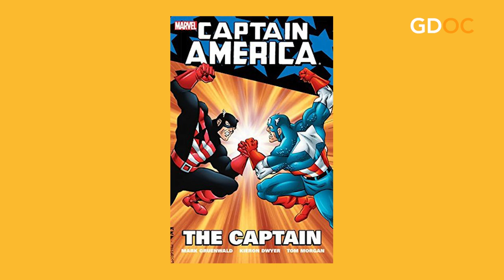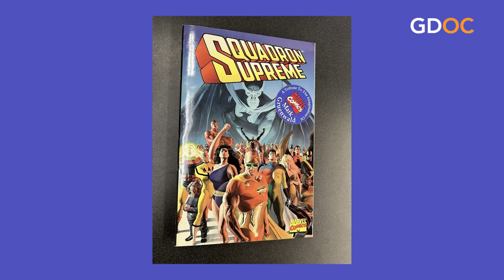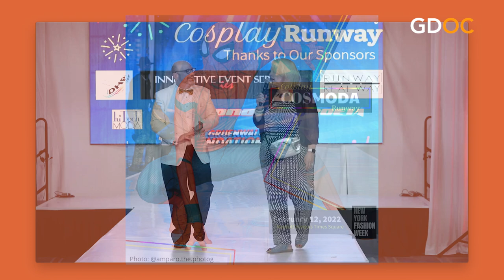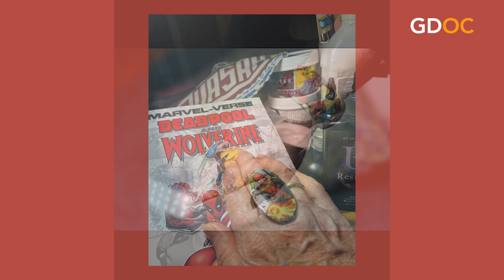From Modeling to Mrs Captain America to Power Pieces with Catherine Schuller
Out of her passion for people and causes, entrepreneurship, sustainability, supporting the world of inclusive design and fashion, and maintaining the legacy of her gone-way-too-soon husband, Mark Gruenwald, Marvel Comics executive editor best known for the Official Handbook of the Marvel Universe , Captain America and The Avengers, Catherine Schuller created Power Pieces – necklaces, bracelets, rings, handbags and more using original comic book pages and scraps. Awareness and demand are growing and we are excited to know more.